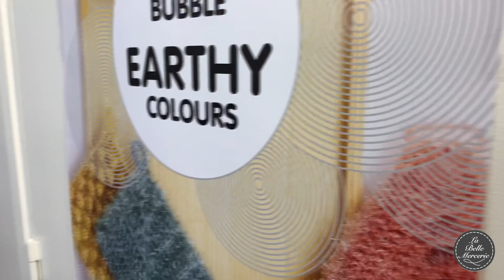Les coulisses de la boutique - La Belle Mercerie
Aujourd'hui on vous montre tout. Alors, que pensez-vous de notre organisation ?

La boutique se situe :
13 rue des Pelletiers
77260 La Ferté Sous Jouarre